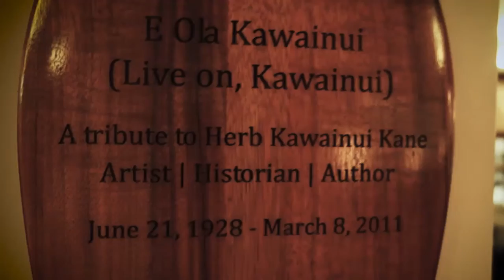Herb Kane Tribute